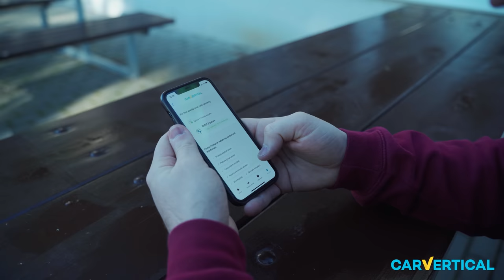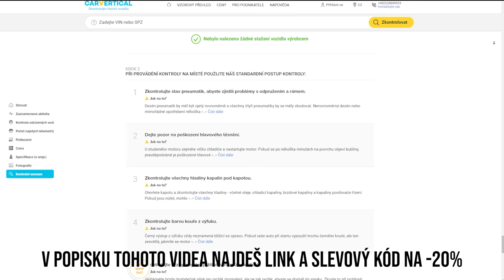Kolik stoji karbonové díly na Evo!? | Co se bude dít s Evem teď?